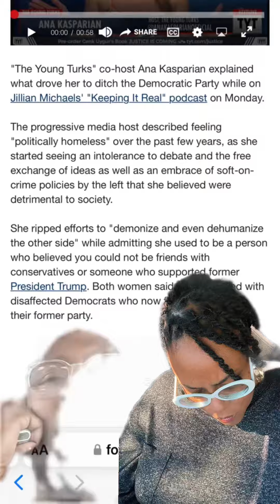The Young Turks: Ana Kasparian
Video Credit: @GCPR